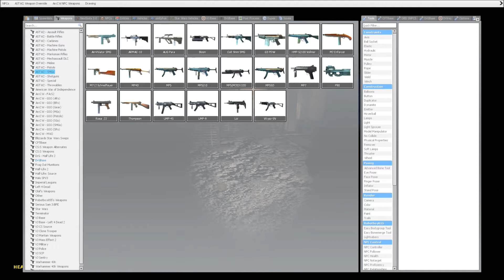I Jumped Allot Scary Horror Map The Stairwell Garry's Mod Horror Map